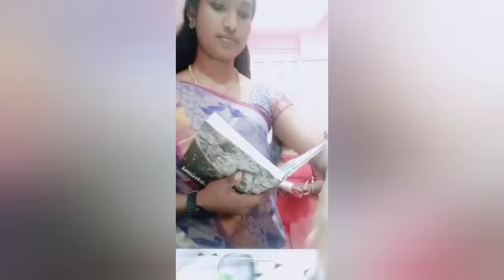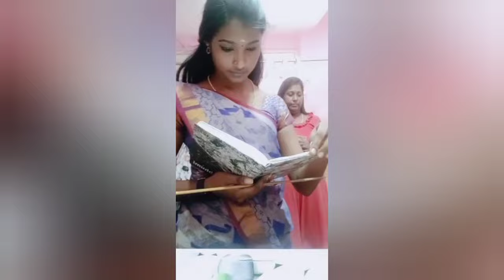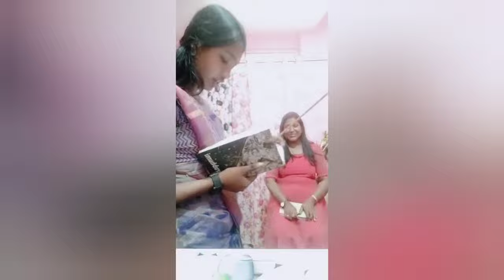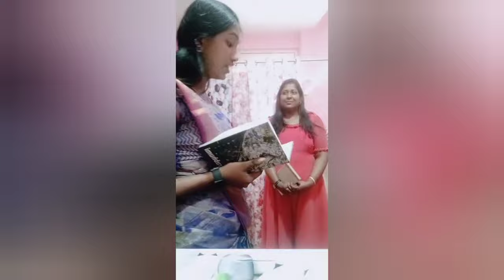Strict Caning Punishment